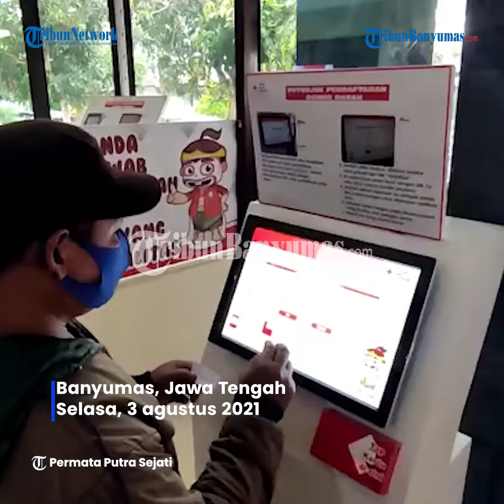Wakil Gubernur Jateng Pantau Donor Plasma Konvalesen di Banyumas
Wakil Gubernur Jawa Tengah, Taj Yasin Maimoen melakukan pemantauan kegiatan donor plasma konvalesen di PMI UDD Banyumas, Selasa (3/8/2021).

Dalam pemantauannya kali ini, Wagub mengatakan permintaan plasma darah di PMI Banyumas mencapai 900 kantong.

Namun demikian, PMI Banyumas baru bisa memenuhi sekitar 430 kantong plasma konvalesen.